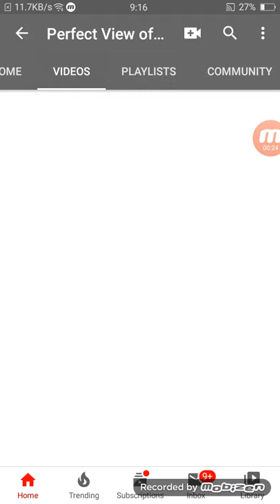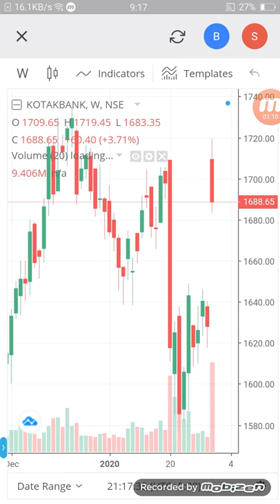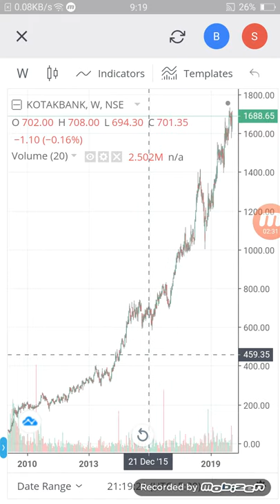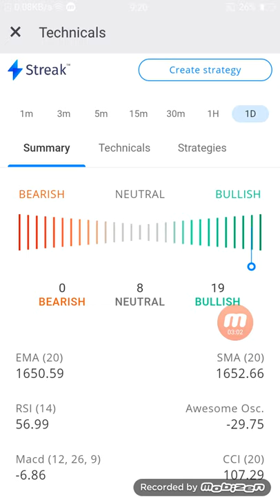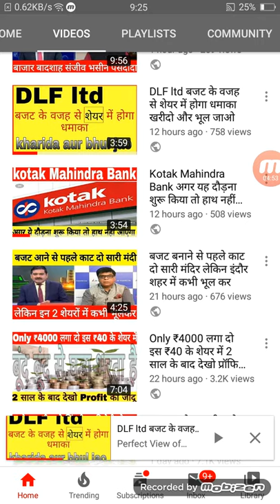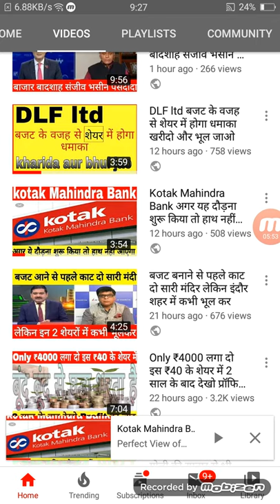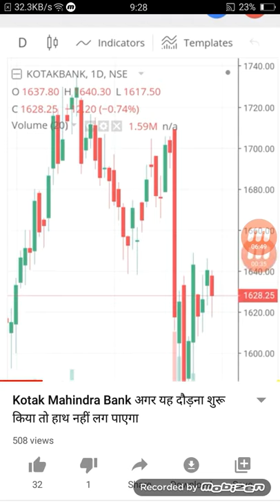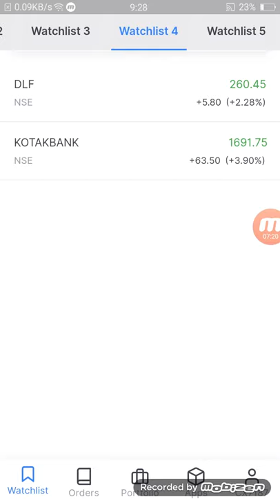Only 5 शेयर खरीद लो बंपर कमाई का मौका पैसे की बारिश हो जाएगी Only 5 शेयर